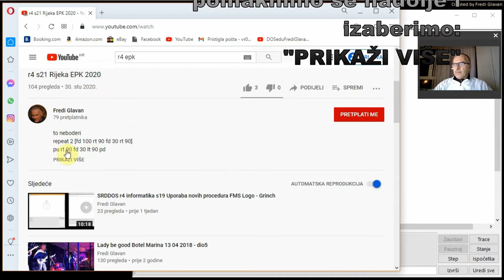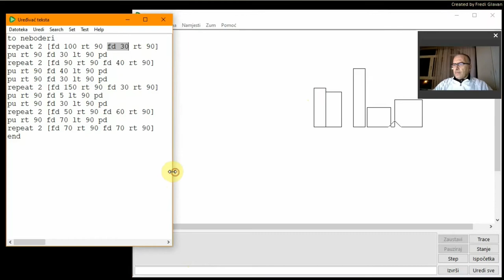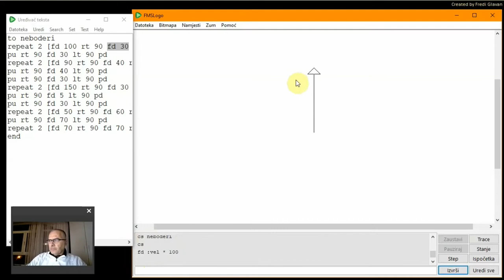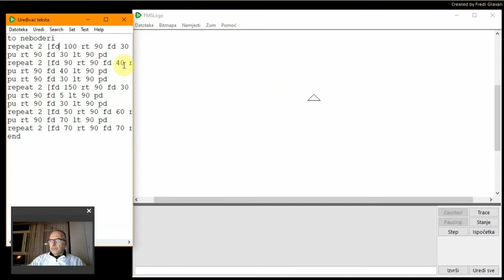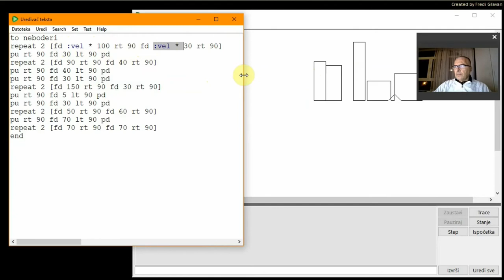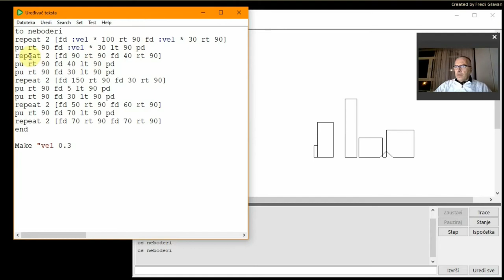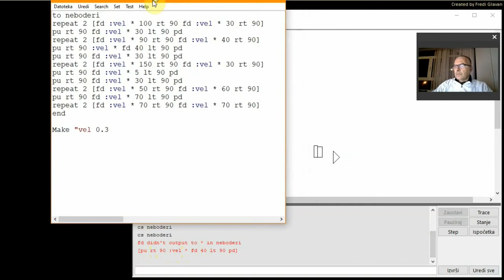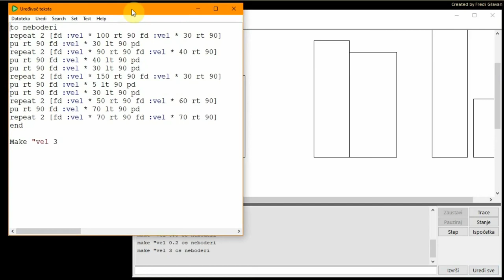4r 23s f2f varijable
to neboderi
repeat 2 [fd :vel * 100 rt 90 fd :vel * 30 rt 90]
pu rt 90 fd :vel * 30 lt 90 pd
repeat 2 [fd :vel * 90 rt 90 fd :vel * 40 rt 90]
pu rt 90 fd :vel * 40 lt 90 pd
repeat 2 [fd :vel * 150 rt 90 fd :vel * 30 rt 90]
pu rt 90 fd :vel * 5 lt 90 pd
repeat 2 [fd :vel * 50 rt 90 fd :vel * 60 rt 90]
pu rt 90 fd :vel * 70 lt 90 pd
repeat 2 [fd :vel * 70 rt 90 fd :vel * 70 rt 90]
end

Make "vel 3